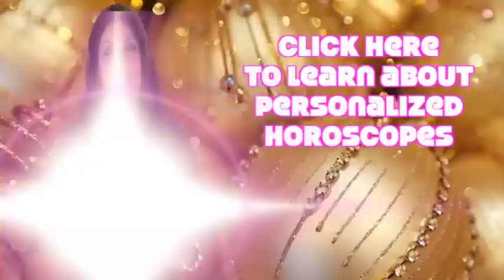Weekly Astrology Horoscopes for December 7 to 13, 2014 by Nadiya Shah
After the introduction you can jump ahead to watch the horoscope for your sign by clicking on the following time stamps: Aries: 9:45 Taurus: 11:11 Gemini: 12:50 Cancer: 14:58 Leo: 16:20 Virgo: 19:30 Libra: 21:07 Scorpio: 23:23 Sagittarius: 25:39 Capricorn: 27:16 Aquarius: 28:50 Pisces: 31:13

I'm thrilled to launch my new book, "Astrology Realized"!

Nadiya Shah is Your Fabulous Astrologer, Host and Facilitator of Synchronicity

Nadiya is the author of Internationally Syndicated Horoscopes, "AstroFabulous.com"  and is one of the few people in the world to hold an M.A. in the Cultural Study of Cosmology and Divination, from the University of Kent, United Kingdom. She hosts "Synchronicity," WebTV Celebrating Astrology and The New-Age. For episodes, horoscopes and much more, visit

Philosophy, History, Mythology, Fantasy, Wisdom

Theme song "Desilicious" is an original composition c.2010 by Nadiya Shah

Watch my online show Synchronicity! Celebrating Astrology and The New-Age.

*N.